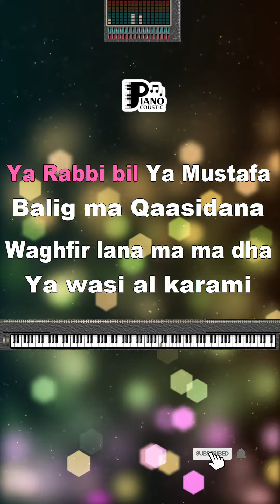RINDU MUHAMMADKU HADDAD ALWI